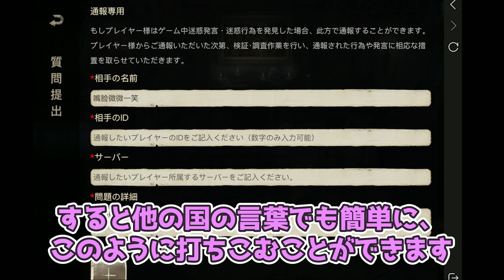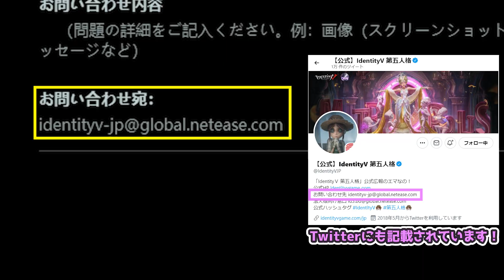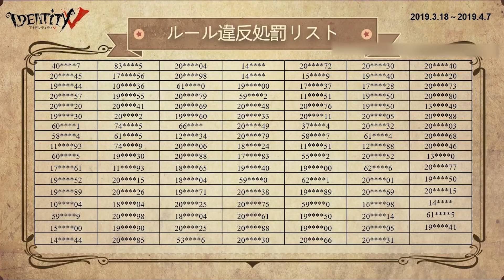チートで勝率100％の悪質プレイヤーがヤバすぎる...通報お願いします【第五人格】【IdentityV】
これは本当に悪質すぎる。。

被害に遭った際に正しい対処をし、こういった被害を少なくしていきましょう！

⭐️LINEスタンプも発売中です！！♪
[༒伝説のD༒]

では！また明日の動画でおあいしましょう♪
ばいば〜い！！！！！！！

※編集は別の方にお願いしています！